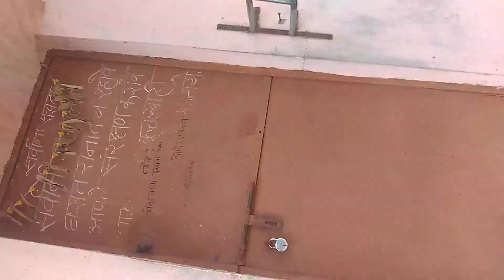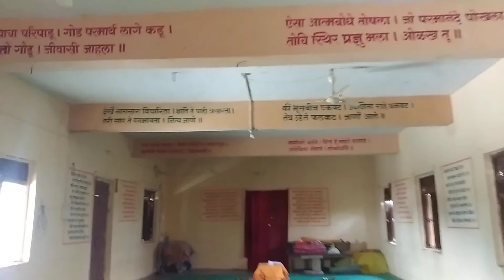....glimose of माझे कणखर काका (actively spirited & disciplined beloved uncle) who drives skillefully